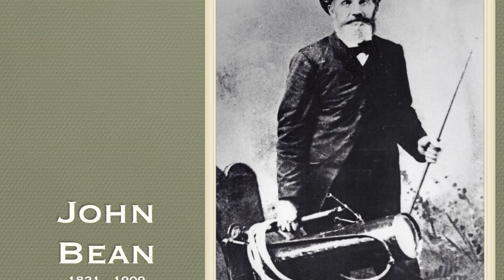Discover LOST Gatos / ALAN FEINBERG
Host Lissa Kreisler learns about some amazing Los Gatos stories from Alan Feinberg, who created the "Discover LOST Gatos" app for the community to learn history, facts and trivia about their beloved Town.  Watch this episode of Community Storytelling, a KCAT TV15 Original Series on Sunday, December 24 @ 7PM